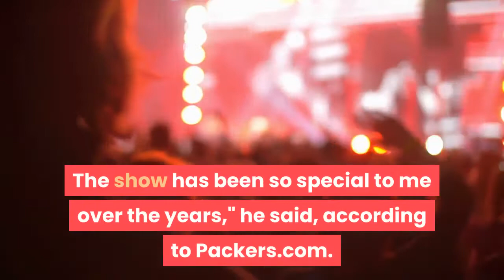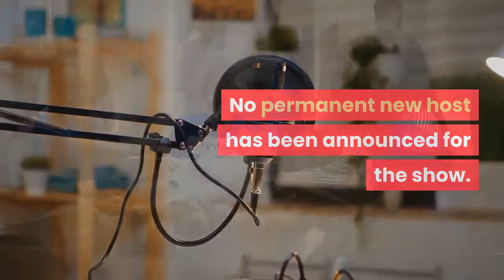Aaron Rodgers guest hosting 'Jeopardy!' next week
Football star Aaron Rodgers is set to be a guest host of "Jeopardy!" this month. The Green Bay Packers quarterback will join other celebrities in hosting the game show in two-week intervals, according to a local CBS station TMJ4. Beginning on Monday, Rodgers will host for 10 episodes. Rodgers previously appeared on the celebrity edition of the game show in 2015. During his run on the show, he raised $50,000 for Midwest Athletes Against Childhood Cancer, Packers.com reported. Rodgers said that he is honored to be featured on the show again."The show has been so special to me over the years," he said, according to Packers.com. "It's been a staple at my house here in Green Bay for the last 16 years — 6 o'clock watching Alex and trying to get as many questions as I can. When the opportunity came up in 2015 I mean that was a dream come true, it really was, to be on there, to get to meet Alex was just such a special moment, and we're all obviously sad about his passing."Longtime "Jeopardy!" host Alex Trebek died on Nov. 8 at 80 years old after being diagnosed with stage 4 pancreatic cancer. No permanent new host has been announced for the show. Several other celebrities are slated to appear as interim hosts this season, and a donation will be made to the charity of their choice.